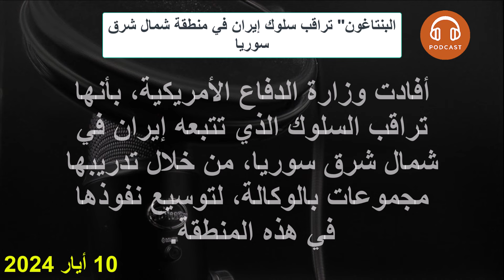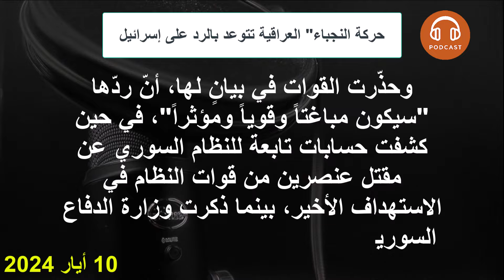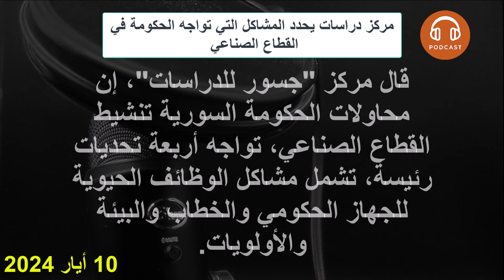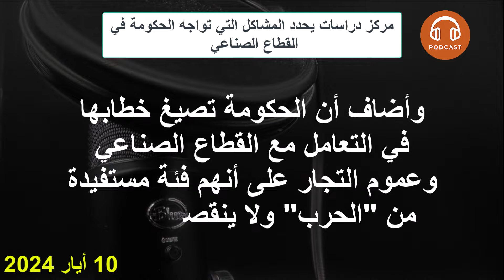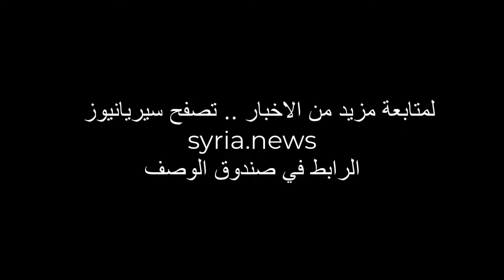"البنتاغون" يراقب سلوك إيران في منطقة شمال شرق سوريا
لبنان سيستأنف قوافل إعادة اللاجئين السوريين خلال أيام
"حركة النجباء" العراقية تتوعد بالرد على إسرائيل
برنامج الأغذية: تكاليف السلع ترتفع في سوريا ومستويات الدخل بانخفاض
مركز دراسات يحدد المشاكل التي تواجه الحكومة في القطاع الصناعي
استمرار السويداء في حراكها السلمي تأكيداً على مطالبها بالانتقال السياسي